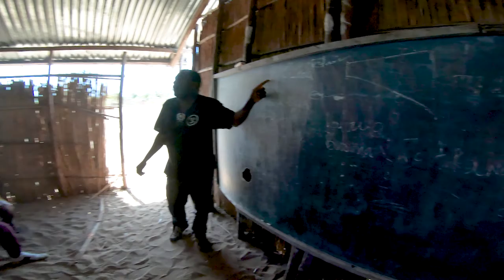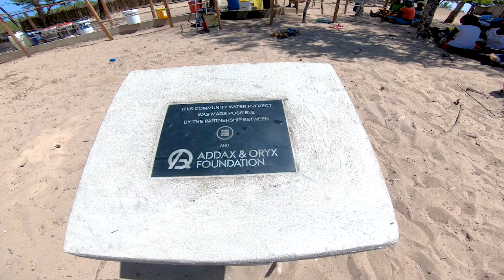A Walkthrough of our program in Chicondzuene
Director Justin gives a personal walkthrough of a random day of training with Water Underground in the community of Chicondzuene - a project sponsored in partnership with the Addax & Oryx Foundation Clean water is the key that opens the doors to the future.

Simply put, access to safe and reliable water is not a reality for 663 million people around the world.
But this is solvable!

Access to reliable, clean water doesn't just sustain life, it is the key that opens the door to health, education, income, agriculture, empowerment, and dignity.

Water Underground is a non-profit humanitarian organization dedicated to solving the water crisis in Mozambique. We evoke change by providing access to clean water, sanitation, and income-generating opportunities while partnering with communities on a platform of empowerment, self-reliance, and sustainability.

Check out Water Underground and the work we do to solve the water crisis in Mozambique